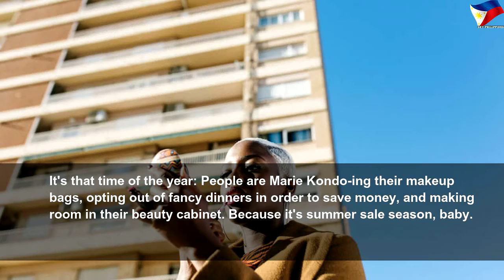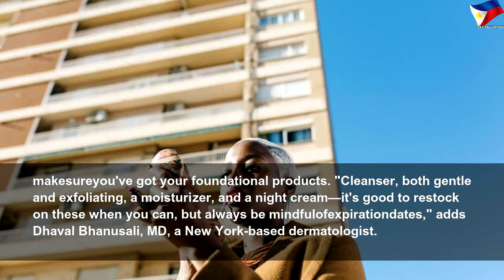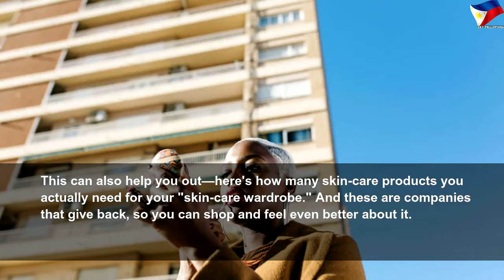How many products are you supposed to buy at a beauty sale?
How many products are you supposed to buy at a beauty sale? | Nice Right